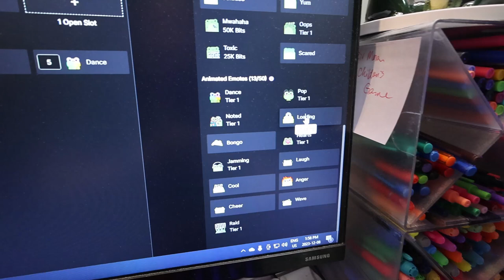final prep for frogmas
My last day off before Frogmas starts, so it was important to get so much done!

Equipment:
Camera: Canon EOS M50
Mic: Rode Wireless Go
Tripod: Manfrotto MTPIXI-B PIXI Mini Tripod
Editing Software: Filmora